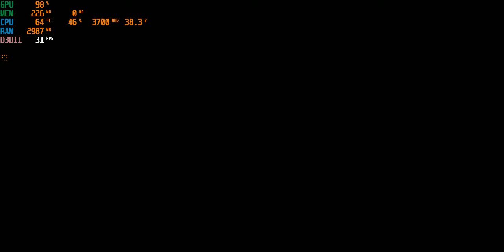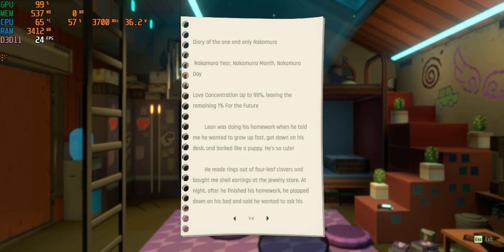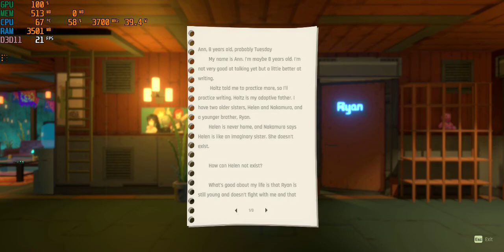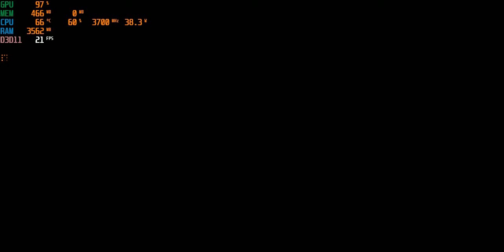Anno : Mutationem | I3 4170 | Intel HD Graphics 4400 | 8GB RAM | 1280x600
Use Universal UE4 Unlocker to lower the resolution (  only a little bit ), which give you a whole lot better performance.
CPU: Intel® Core™ i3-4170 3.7GHz 2 Cores 4 Threads
MB : Gigabyte H81M-DS2 ( rev. 1.0 )
RAM: Kingston 8gb ( 2x4gb ) DDR3 1600MHz
GPU: Intel(R) HD Graphics 4400 112MB VRAM
HARD DRIVE :  HDD Seagate Barracuda 500GB - 7200rpm